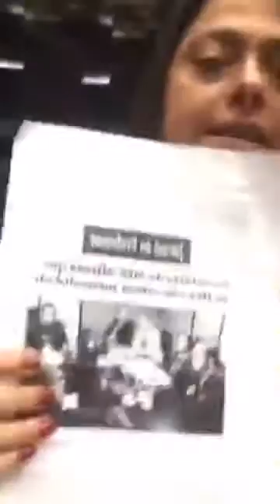Líder Alice comemora rejeição da PEC que prevê cobrança de pós-graduação nas universidades públicas